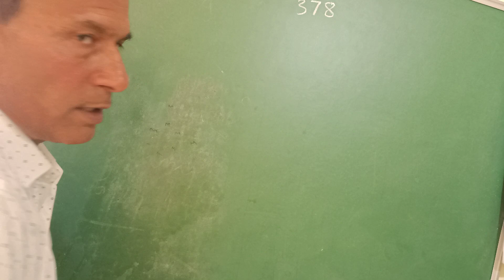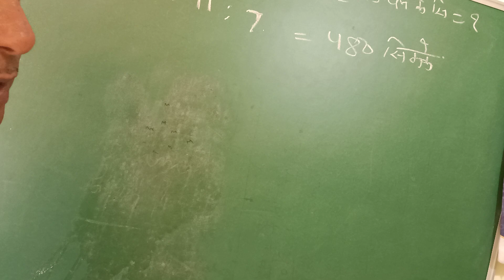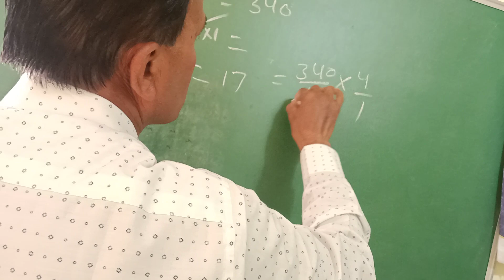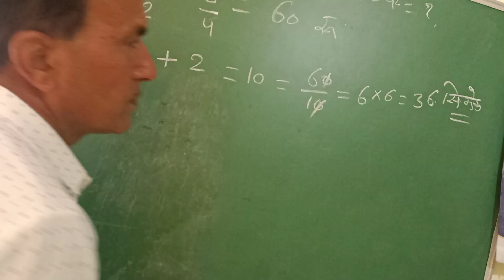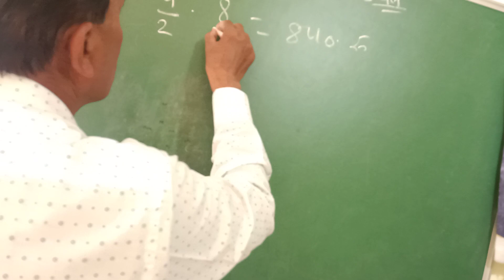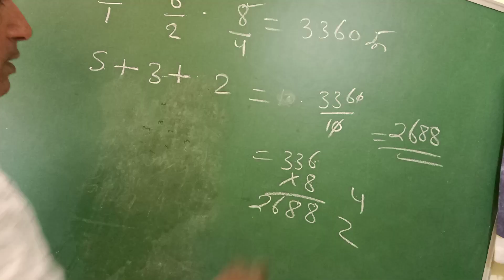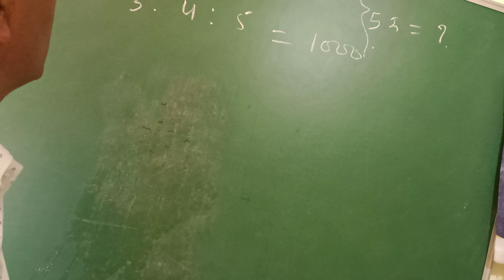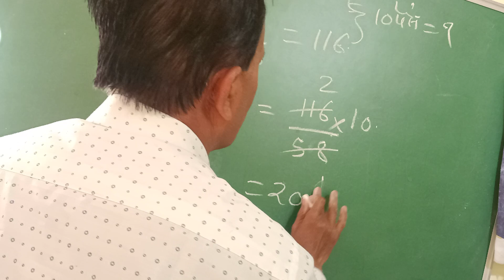सिक्कों वाले प्रश्न ।। SSC Reasoning।। MPPSC Reasoning।। Railway Group D